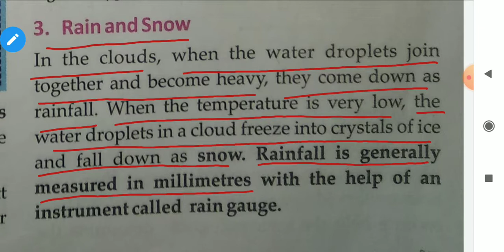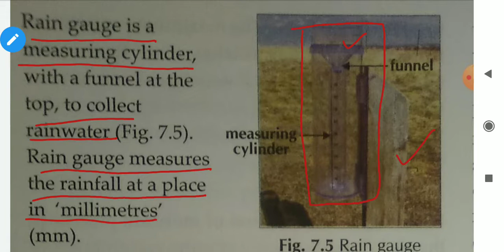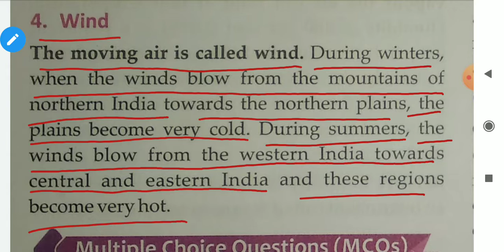Elements of weather weather | Rain gauge | Wind | Class-7 | Science | CBSE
In this video , I have explained about elements of weather such as rain gauge and wind etc.